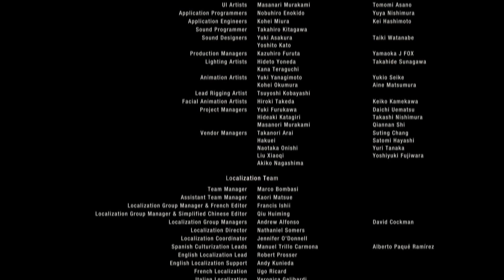Resident Evil 4 Separate Ways DLC (2023) - Part 018 - Boss Fight (Saddler)/ Wesker's Plan !!!